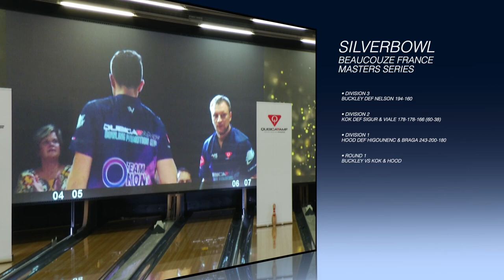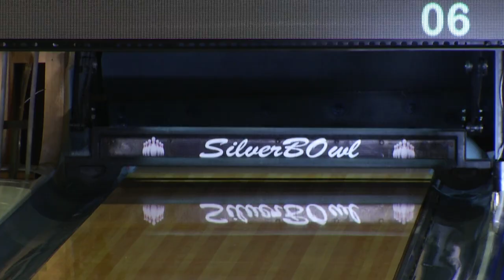2021 INT TV Bowling Pro-Motion Tour / Hood VS Kok VS Buckley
Stage 5 Angers Beaucouze France
Bowling Center Silverbowl
TV Masters Series

Final of Division
Sarah Hood (ENG) VS Michael Kok (NED) VS Carl Buckley (ENG)

Commentator Bruce Hall
2021 © Bowling Promotion Association & Bowling Promotion Productions